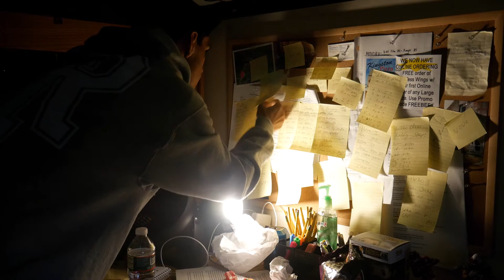The Peephole (A Student Short Film)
'The Peephole' is a thriller student short film by Alex Berger, about an anti-social college student who stalks his dorm neighbor, but can't work up the courage to help her in a time of need.

The film is written, directed, and edited by Alex Berger.

The film was for a first year non-dialogue project for the FILM 110 (Introduction to Film and Production Techniques) class at the University of Rhode Island.

"My Dark Passenger" by DesperateMeasurez

"Terror Chase" by JM Schref

(I apologize for putting the incorrect song in the credits, the piano music is "My Dark Passenger" not "The Darkness". Apologies)

Thanks.